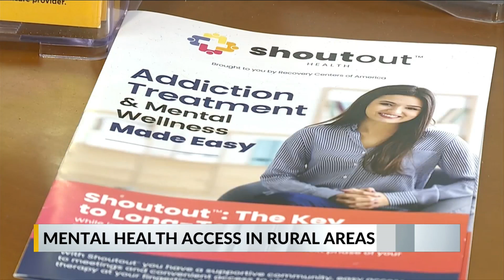Indiana partners with IU to offer telehealth counseling in rural areas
State officials and Indiana University have partnered to expand mental health services in some rural areas.